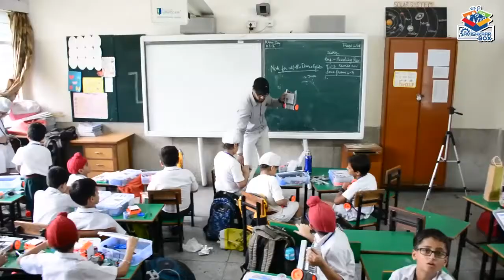Avishkaar Robotronics at Mata Jai Kaur Public School, Delhi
For Primary wing, there is Robby Bonny to teach them easy programming. For Middle wing, mechanical level is running using Robotronics LITE